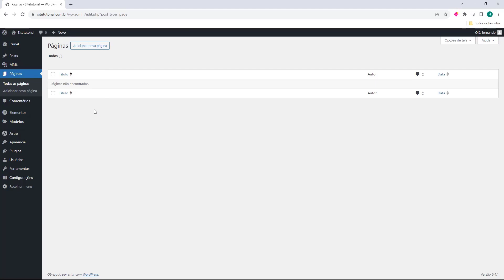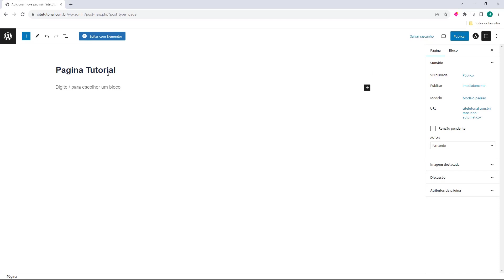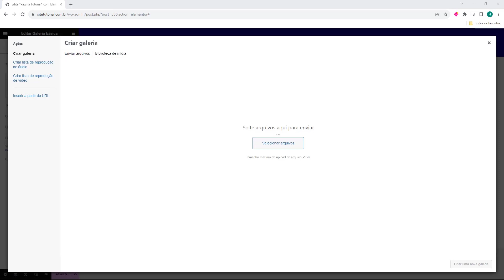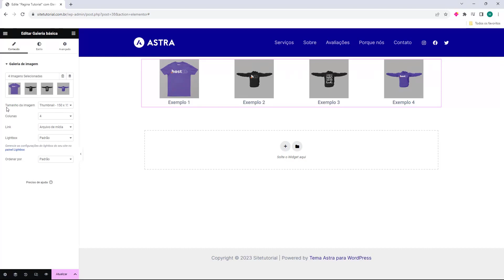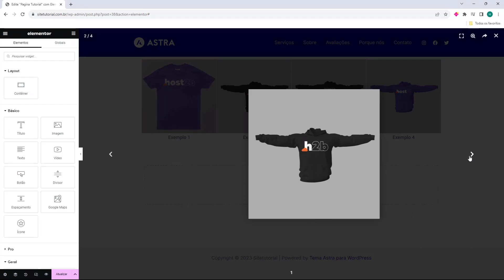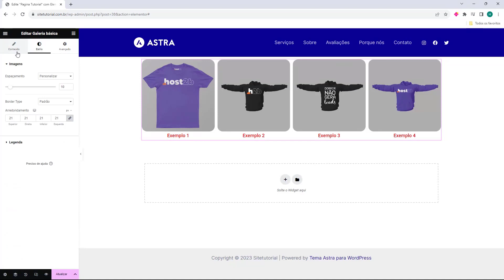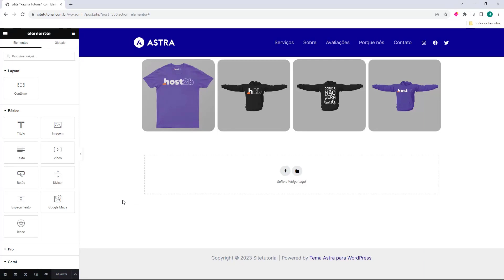GALERIA DE IMAGENS ELEMENTOR WORDPRESS 2024